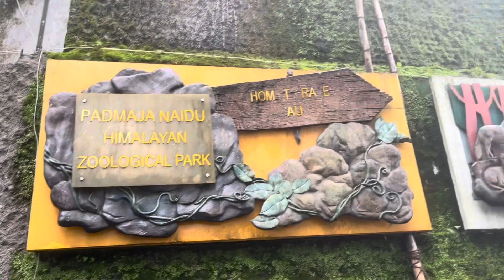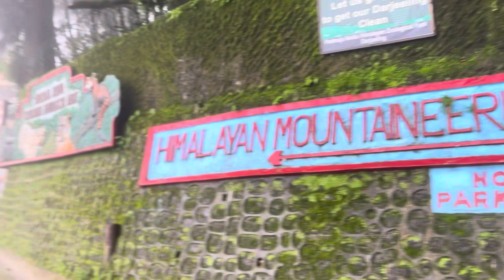दार्जिलिंग का चिड़ियाघर | Darjeeling Zoo | padmaja naidu himalayan zoological park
घूमने का समय: प्रातः 8:30 से सायं 4:30 बजे तक शीत ऋतु: प्रातः 8:30 से सायं 4:00 बजे तक गुरुवार को छोड़कर सभी दिन खुला रहता है।